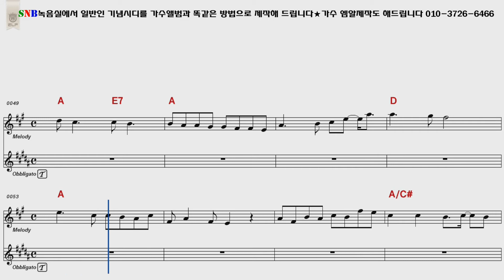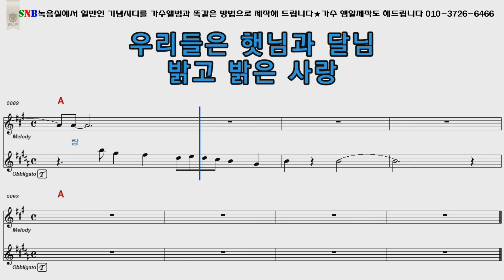나훈아 햇님과달님